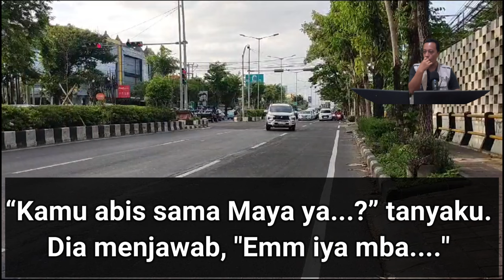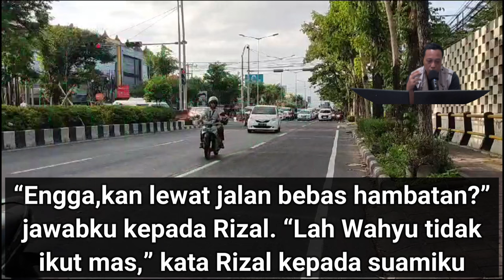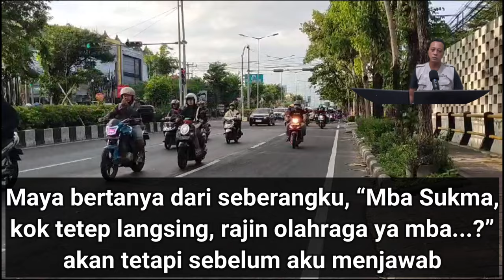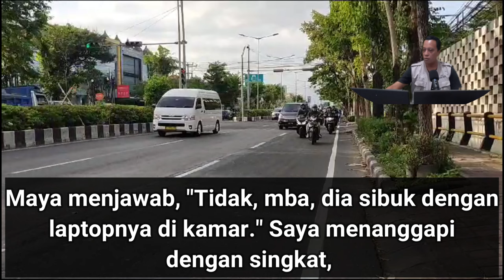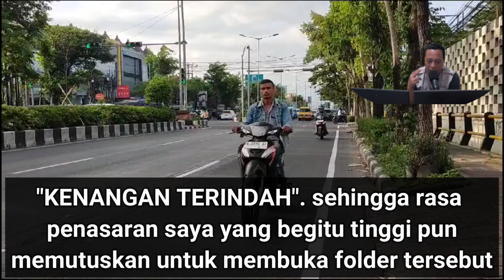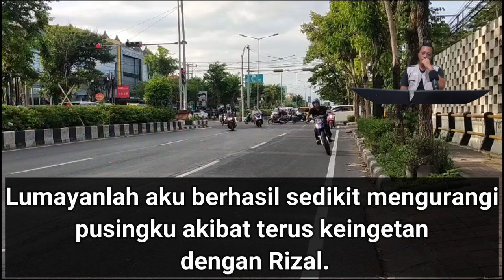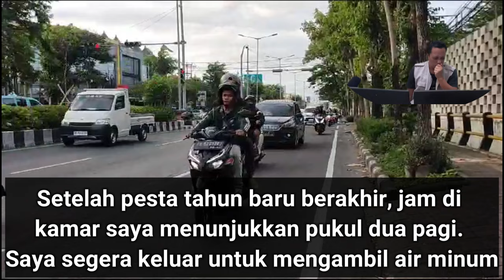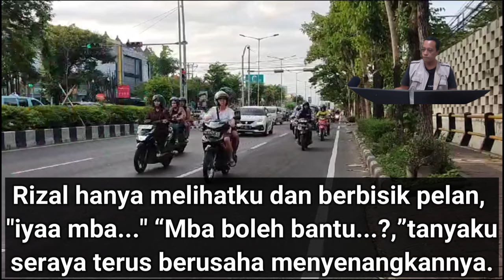Pertemuan yang Mengubah Segalanya Antara Mbak Sukma dan Rizal II Cerpen Romantis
Mbak Sukma datang berkunjung ke rumah iparnya, Rizal, tanpa menyangka bahwa pertemuan itu akan memicu benih-benih cinta di antara mereka. Kisah ini mengisahkan bagaimana keduanya menghadapi perasaan yang tumbuh di antara hubungan keluarga yang sudah ada, dan bagaimana mereka menavigasi perasaan mereka dengan penuh kehati-hatian dan pengertian.